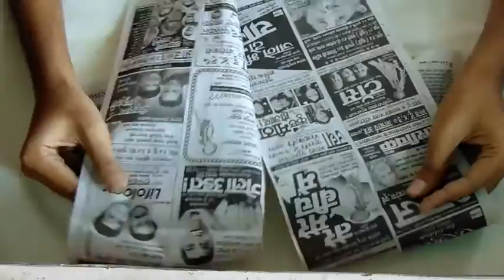PAPER CRAFT:how to make paper basket from recycled newspaper- DIY handmade basket out of newspaper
hey guys!
today i am going to show you PAPER CRAFT:how to make paper basket from recycled newspaper- DIY handmade basket out newspaper. how to make paper basket it's very easy to make. paper baskets is good idea of gift. newspaper baskets is not take to much time to make. this paper basket weaving for kids they going to love this. here in this paper baskets i use blue paint you can use any other paint which you like most. make a basket you don't need to much thing & it is realy usefull in daily life. for make a basket things you going to need are:
paper sticks
glue
cardbord
paint

PAPER CRAFT:how to make paper basket from recycled newspaper- DIY handmade basket out newspaper/PAPER CRAFT/
how to make paper basket /basket weaving /paper baskets /newspaper basket /paper basket /newspaper baskets /paper basket weaving /paper craft /crafts for kids /craft ideas /arts and crafts ideas /crafts with paper /easy crafts for kids /